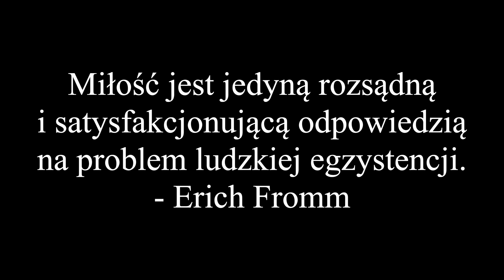O Miłości do tworzenia muzyki